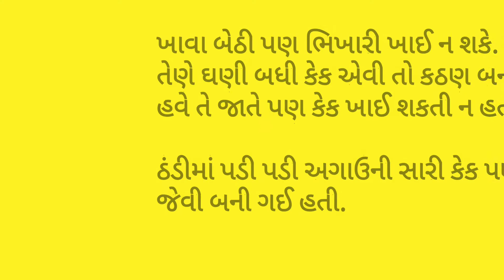વાર્તા--ડોશી બની લક્કડખોદ#